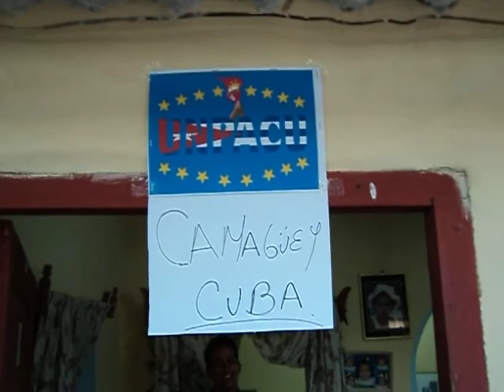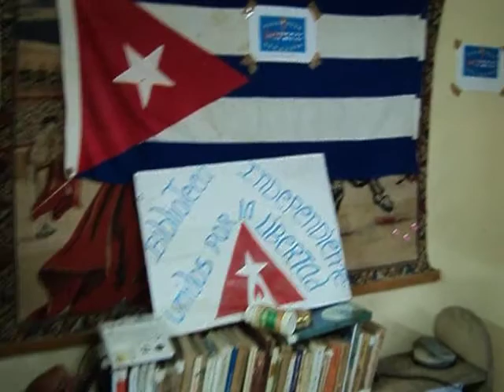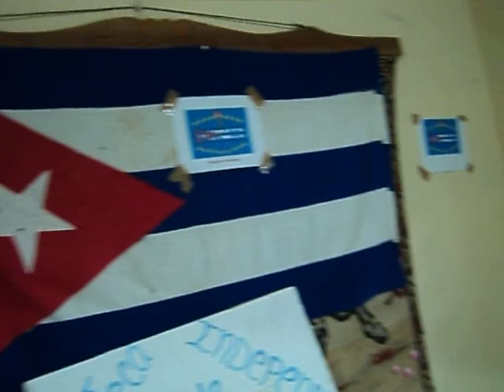DIA DE NOCHE BUENA 24 12 2012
Actividad de la Agencia Camagueyana de Prensa Libertad, Dirigida por : Jose Agramonte Leyva en Camaguey Cuba.